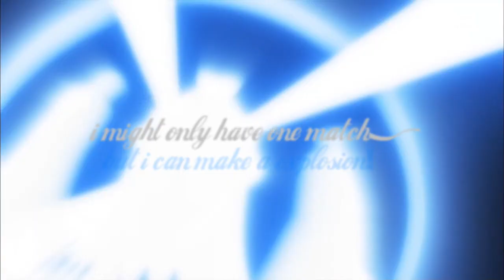「 Cure Beat 」 Fight Song 「 Audition Video for Dreams Cure Studio 」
& WELCOME x3 too my audition video for the Dreams Cure Studio x3 i put much effort in this AMV & i hope they will let me join the studio x3 so please enjoy x33